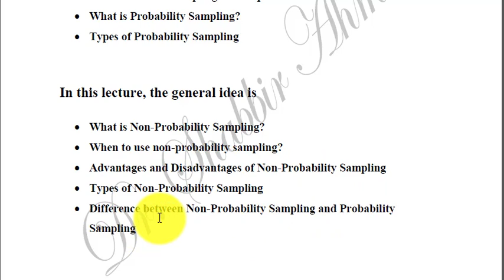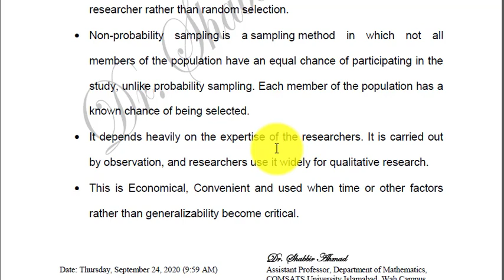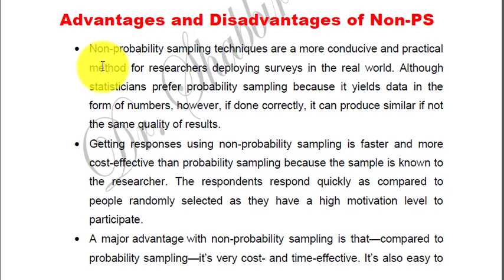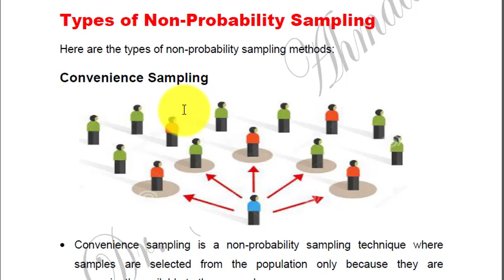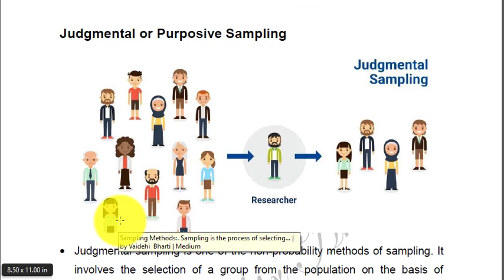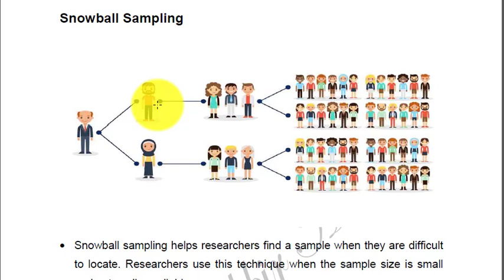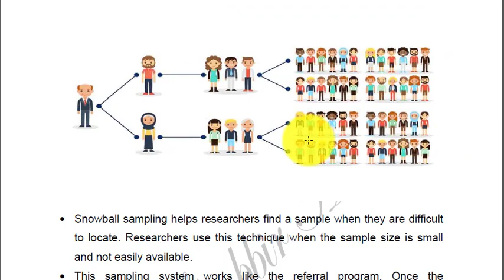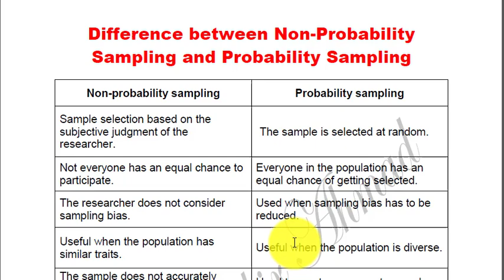Lecture 5 || Statistical Inference || Dr Shabbir Ahmad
Non Probability Sampling, Types and Application

COMSATS University Islamabad, Wah Campus